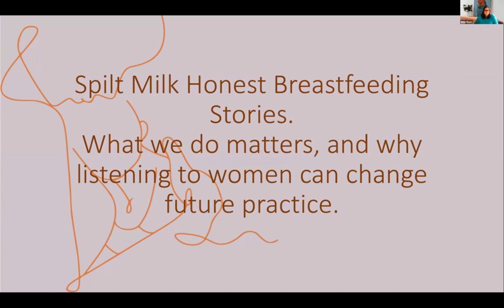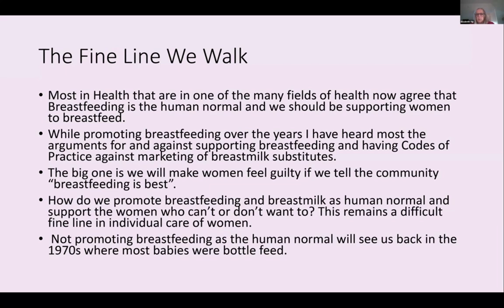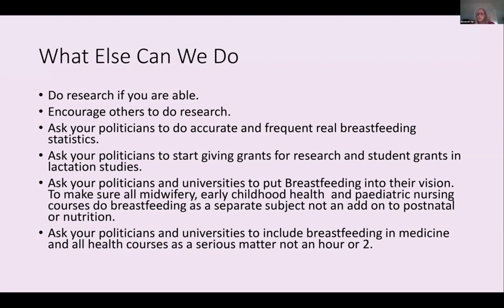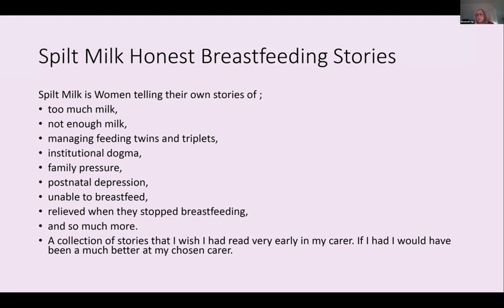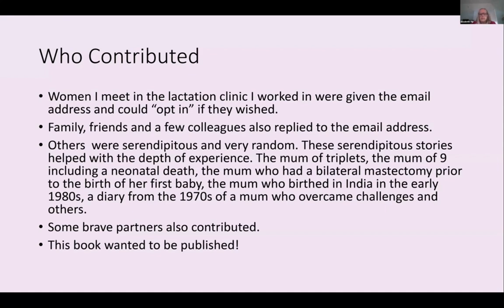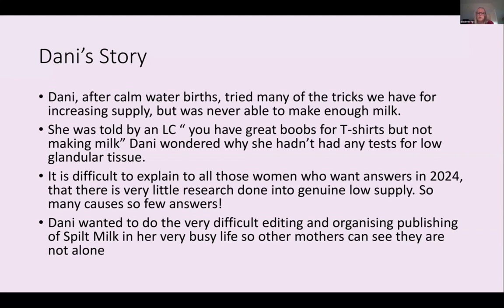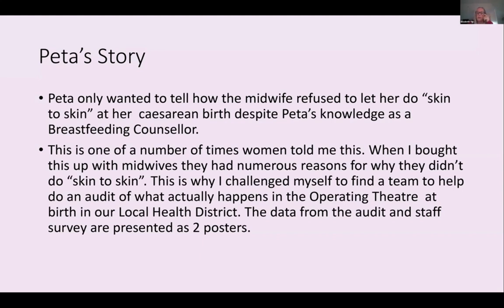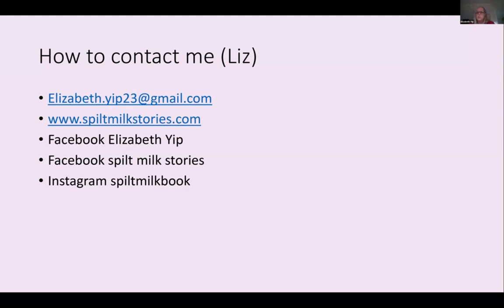09 Elizabeth Yip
VIDM 2024 Session 09- Spilt Milk Honest Breastfeeding Stories. What we do matters, and why listening to women can change future practice.
Presenter: Elizabeth Yip
Facilitator: Belle Bruce
This discussion will talk about Spilt Milk Honest Breastfeeding Stories, a collection of over 80 heartfelt, intimate, and ofttimes difficult stories of breastfeeding experiences from women and their partners. These stories were collected by Elizabeth Yip, a recently retired nurse, registered midwife, and lactation consultant with 47 years of experience. This showcases that breastfeeding is about more than how breasts work. It is about the mother, her breasts, her baby, and who supports her journey – positively or negatively. Many of the stories are current but some from each decade since the 1950s highlighting many of the ways we could have done better in midwifery and all other areas of health care. While many go on to breastfeed, others are about getting permission to stop doing what is distressing them. They are at times very raw and are heartwarming, cathartic and healing stories. We need to look at the past and current practices, stop making up rules that are not working for mothers and babies, do research into what really is the range of human normal and fight for a better future for all mothers and babies.